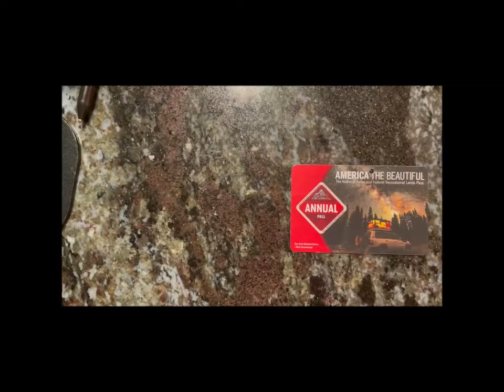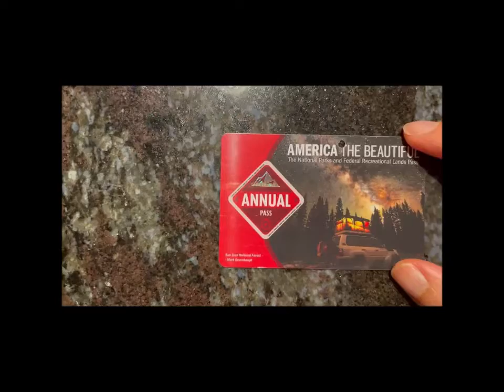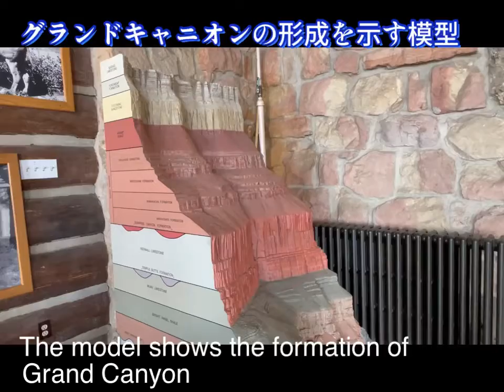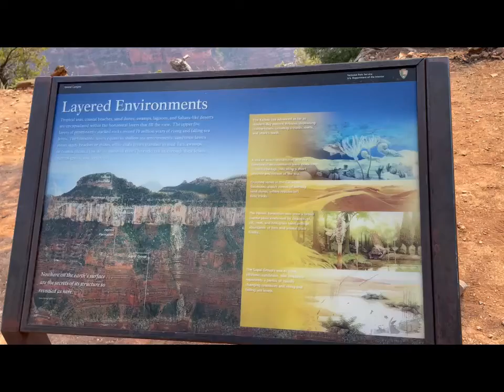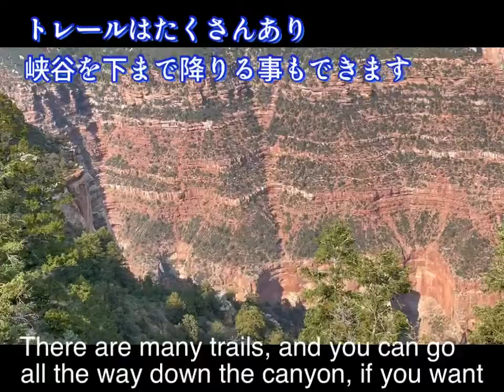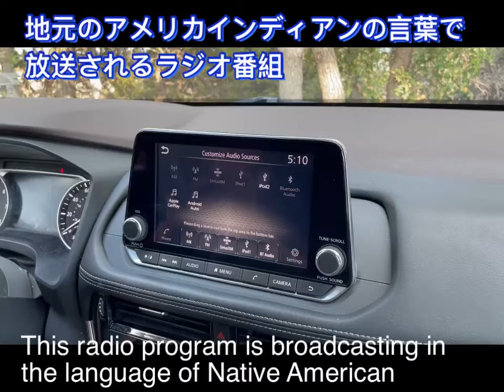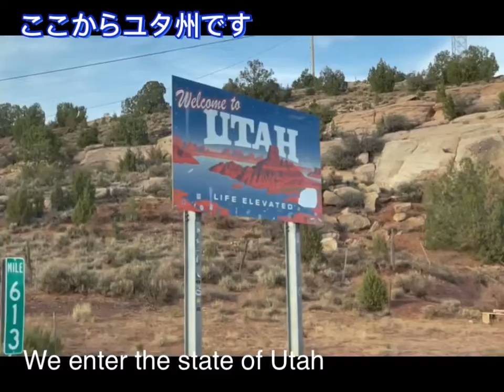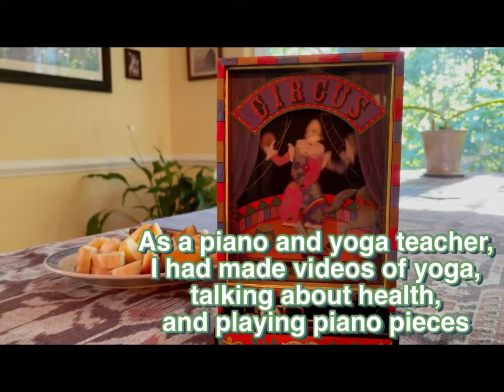ラスベガス旅行 DAY 2 グランドキャニオン Las Vegas Trip DAY 2 Grand Canyon (アメ万/10KUS No.104)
グランドキャニオン・ノース・リムへ！ I’ll take you to the North Rim of the Grand Canyon !

その他のラスベガス旅行動画はこちら:
Other Las Vegas videos are here:

Started Instagram !  Please follow me at:
miyakoz2022